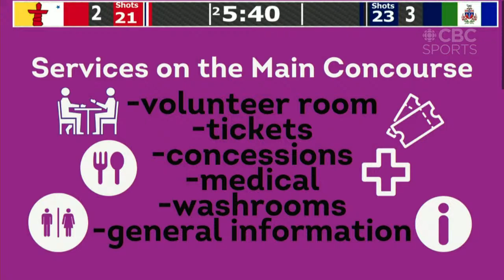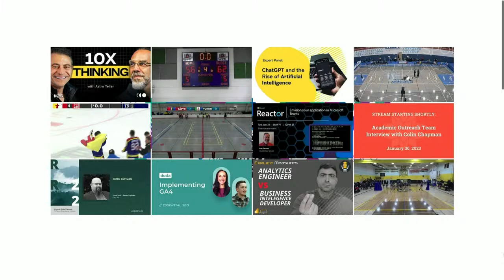Arctic Winter Games: Men's Hockey - Bantam Bronze | CBC Sports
Check out the bronze medal bantam men's hockey matchup from the Wood Buffalo 2023 Arctic Winter Games.